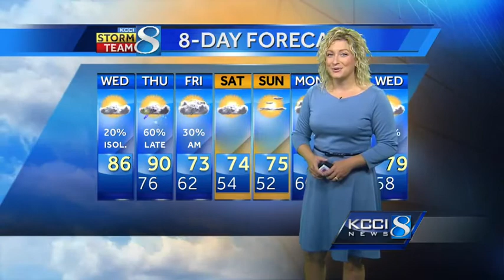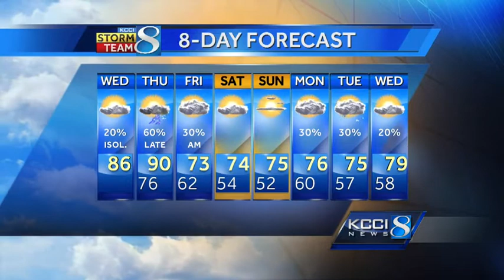KCCI morning weather forecast